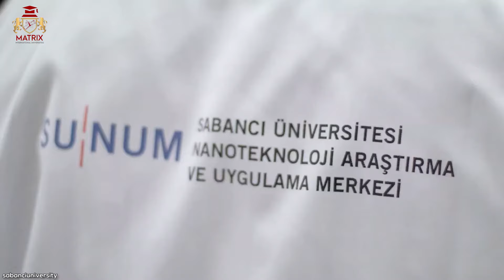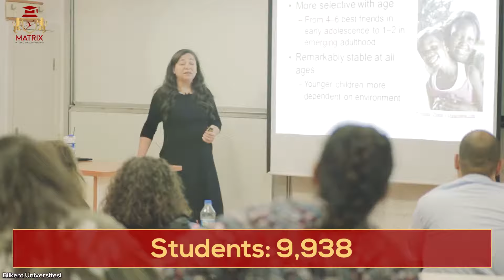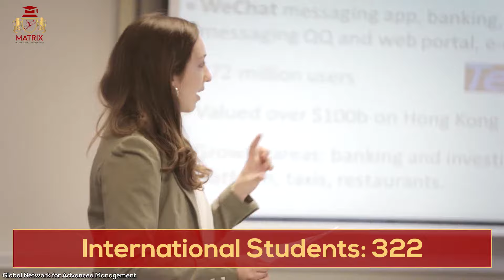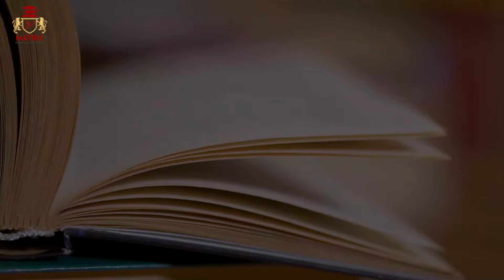Top 5 Universities in Turkey for International Students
QS Ranking Top Universities Turkey Admission Top 5 Universities of Turkey Scholarships Travel Istanbul Technical University.
Hacettepe University.
Izmir Yuksek Teknoloji Enstitusu.
Bilkent University.
Ankara University.